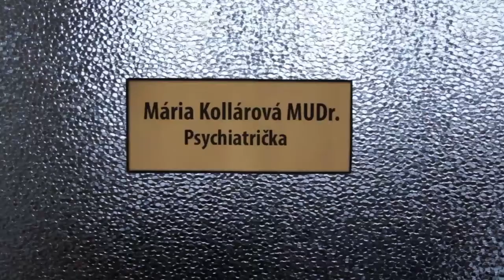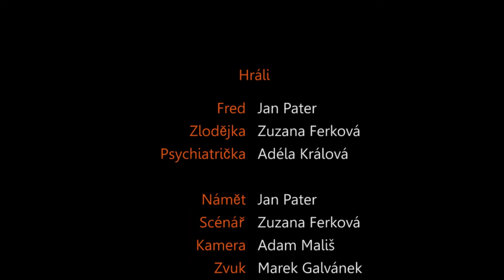Pracovní morálka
Žánr: Komedie
Námet: Jan Pater
Scénar: Zuzana Ferková
Kamera: Adam Mališ
Zvuk: Marek Galvánek
Réžia: Jan Pater
Hrají: Jan Pater, Zuzana Ferková, Adéla Králová

Frustrovaný Frederick Jones si jde postěžovat na svou práci své nové psychiatričce. Zastihne však neopatrnou zlodějku, která využívá situace a poslouchá Fredovo vyprávění...

Hodnoťte film na CSFD.cz!